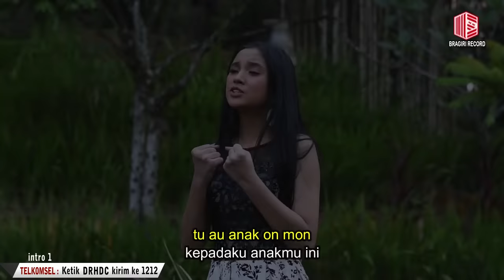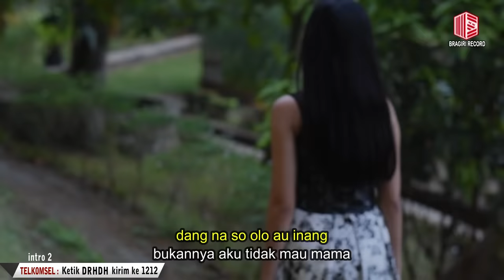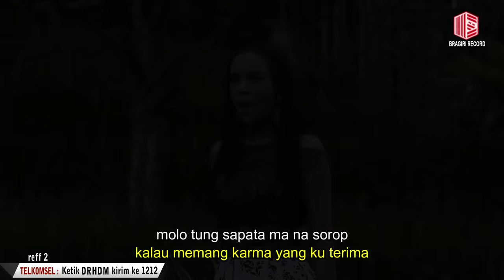Lyodra Ginting - Didia Rokap Hi [ OFFICIAL MUSIC VIDEO ]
Official Music Video from Lyodra Ginting - Didia Rokkaphi

Lyodra Ginting - Didia Rokkaphi
Songwriter : Dakka Hutagalung
Produksi     : Bragiri Record

♫ Aktifkan Nada Sambung ♫ Lyodra Ginting - Didia Rokkaphi
    Yuk klik link di bawah ini

Untuk pengguna TELKOMSEL AKTIFKAN NSP-nya!

ketik :
ketik DRHCX kirim ke 1212 intro
ketik DRHDC kirim ke 1212 intro 1
ketik DRHDH kirim ke 1212 intro 2
ketik DRHDM kirim ke 1212 reff
ketik DRHDR kirim ke 1212 reff 1
ketik DRHDW kirim ke 1212 reff 2

Vocal: @LyodraOfficial
Mix and Mas: Wan Music Studio
Video: Fran Seda Sitepu
Music executive: Montesqieu Silalahi

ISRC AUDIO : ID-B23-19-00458